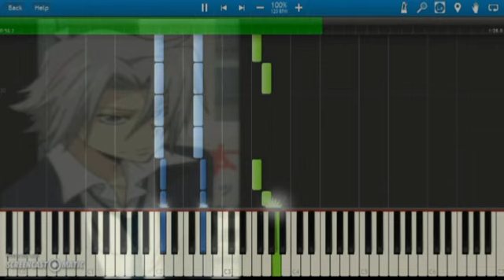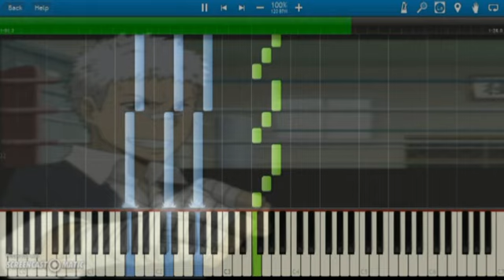Friend [Katekyo Hitman Reborn ED4-TV Size] [Synthesia]